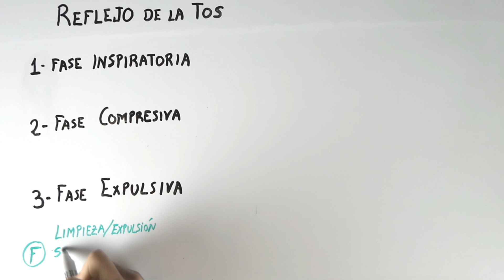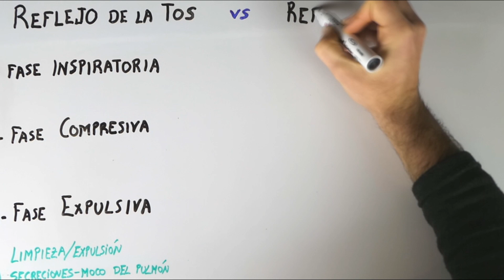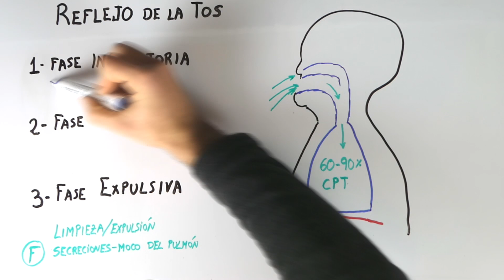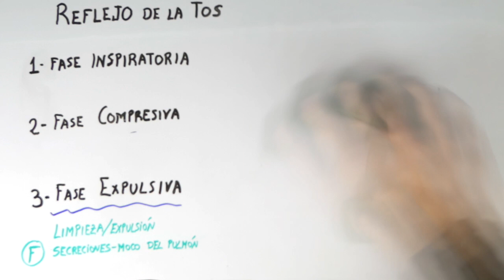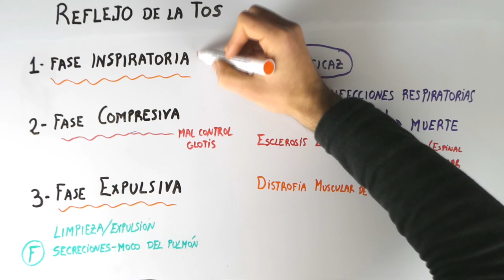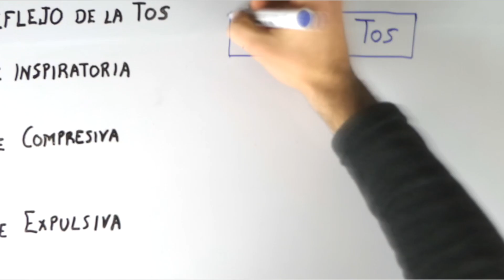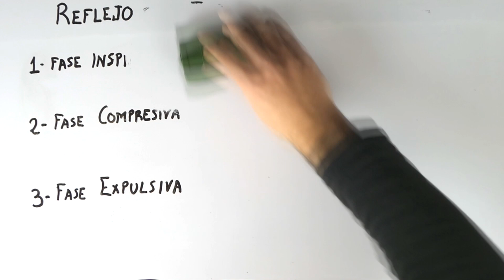Mecanismo de la tos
Hoy hablaremos sobre los tipos de tos, sus fases e implicaciones en algunas enfermedades.
No dudéis en preguntar ;)

APARTADOS:
0:00 ¿Qué es la tos?
1:02 Tos vs reflejo espiratorio
2:15 Reflejo de la tos: Fases
3:35 Tos ineficaz (ELA y Duchenne)
4:55 Tipos de tos

Os dejamos la bibliografía para quien quiera profundizar más:
1.  Chang AB. The physiology of cough. Paediatr Respir Rev. marzo de 2006;7(1):2-8.
2.  Widdicombe J, Fontana G. Cough: what’s in a name? Eur Respir J. 1 de julio de 2006;28(1):10-5.
3.  Fontana GA, Widdicombe J. What is cough and what should be measured? Pulm Pharmacol Ther. 1 de agosto de 2007;20(4):307-12.
4.  Kravitz RM. Airway clearance in Duchenne muscular dystrophy. Pediatrics. mayo de 2009;123 Suppl 4:S231-235.
5.  Camela F, Gallucci M, Ricci G. Cough and airway clearance in Duchenne muscular dystrophy. Paediatr Respir Rev. agosto de 2019;31:35-9.
6.  Fernández-Carmona A, Olivencia-Peña L, Yuste-Ossorio ME, Peñas-Maldonado L. Tos ineficaz y técnicas mecánicas de aclaramiento mucociliar. Med Intensiva. 1 de enero de 2018;42(1):50-9.
7.  Respiratory Care of the Patient with Duchenne Muscular Dystrophy. Am J Respir Crit Care Med. 15 de agosto de 2004;170(4):456-65.